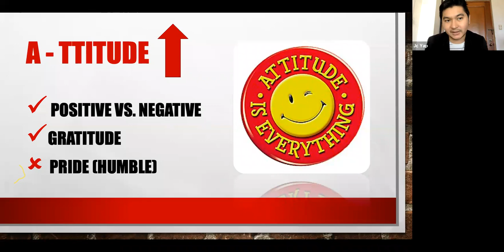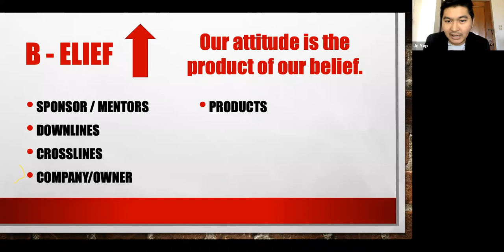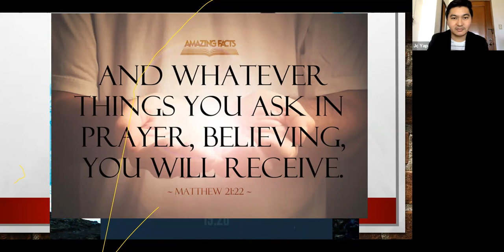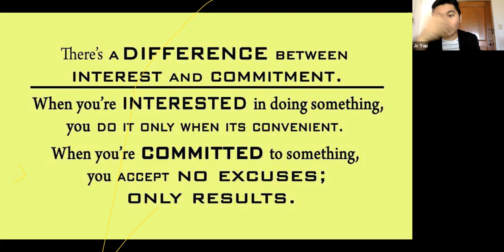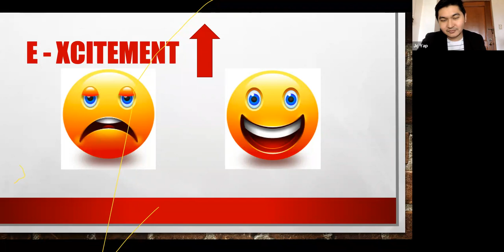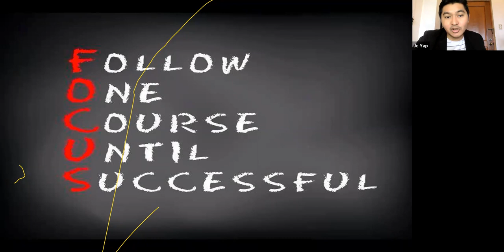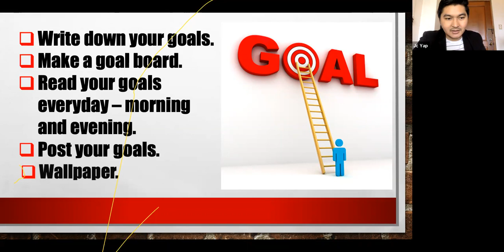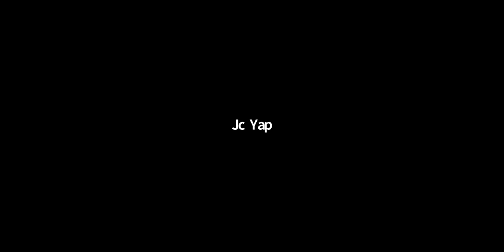ABC of Success by Mentor JC YAP